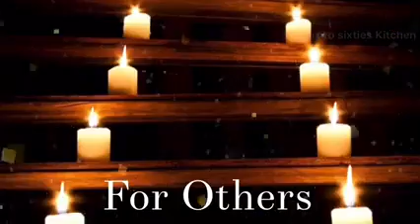Happy teachers day to all public and those teachers who support me lots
Happy teachers day to all public those who support me lots of